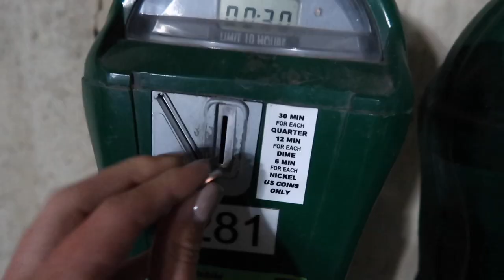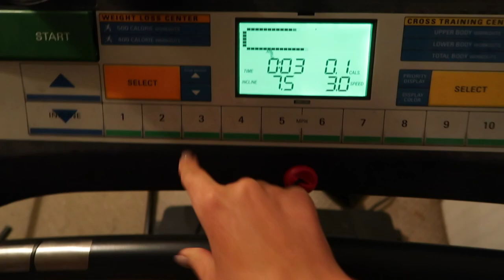VLOG! Weekend In My Life!♡ Apple Watch, Date Night & More!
xoxo, Madeline ♡︎